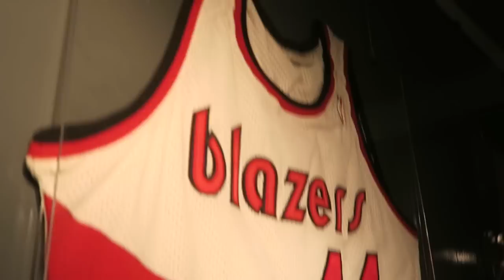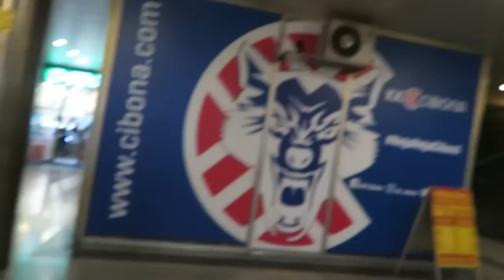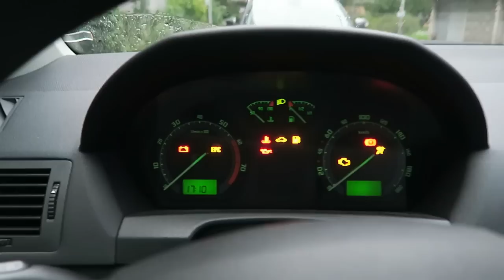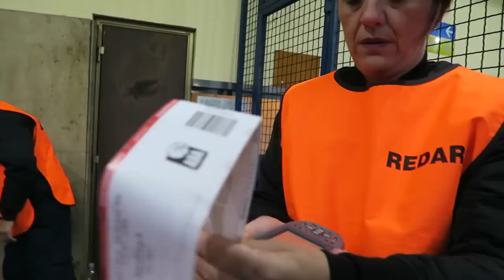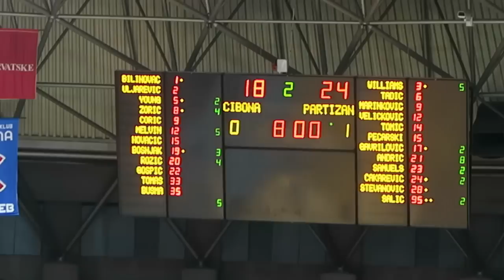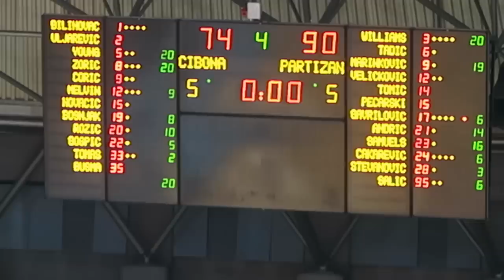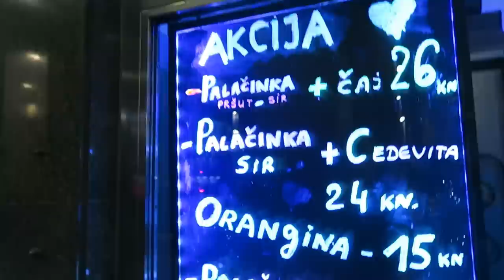Heja, heja Cibosi! ... VLOG#104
VLOG sa košarkaške utakmice Cibona - Partizan 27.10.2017

OGRADA!
OVAJ VLOG NIJE REKLAMA ZA CIBONU, NI PLAĆENA NI NEPLAĆENA, VEĆ MALI HOMMAGE KLUBU UZ KOJEG SAM ODRASTAO I KOJEMU PRIŽELJKUJEM SVJETLU BUDUĆNOST!

Equipment:
Canon 80D, Rode VideoMicro, Canon G7X, GoPro HERO 5, Laptop, Video Editing Software

1. Otis McDonald - Ever Felt pt.2
2. Branko Blaće - Heja, heja Cibosi